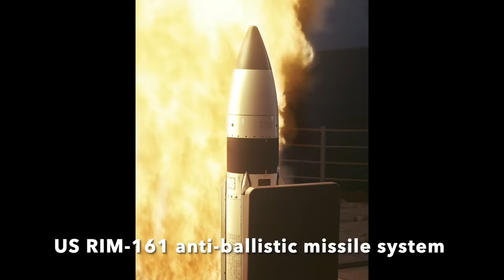Putin's Armageddon Weapon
Credits: US National Archives; Library of Congress; ITAR-TASS; Vadim Tolbatov; The Kremlin; Vladimir Zinin.